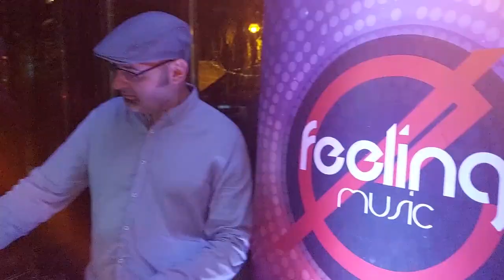Feeling Music - Esküvői Zenekar - Buli pillanatok 2023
Feeling Music - Modern, pörgős, elegáns, esküvői zenekar.

Keresd fel a weboldalunkat, ha tetszik a zenekarunk kérj ajánlatot!

Akár 8x50 perces egész estés szórakoztatás,.
A zenekari szünetekben (vagy igény szerint) DJ szolgáltatással biztosítjuk, hogy folyamatosan tele legyen a táncparkett.

Több mint 20 órás, változatos élőzenei repertoárunk és több mint 10 000 számos DJ repertoárunk van minden stílusban, így minden korosztály jól tudja magát érezni a rendezvényen.

Nálunk nincs előre megírt setlist! A közönség pillanatnyi hangulatához igazodva, a közönség reakcióját figyelve találjuk ki, hogy épp milyen zenével tudunk a lehető legjobb hangulatot teremteni.

Mindig alkalmazkodunk a rendezvény adott elképzelés szerinti lebonyolításához és igény szerint támogatjuk azt (mikrofon, hangosítás, háttérzene biztosítás, stb.).